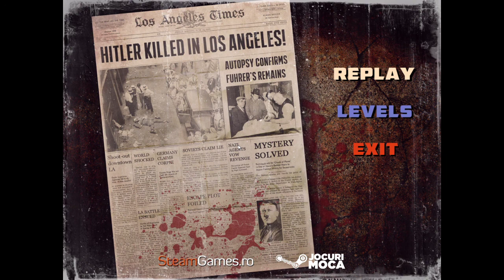Fuhrer in LA - Special Edition - Gameplay